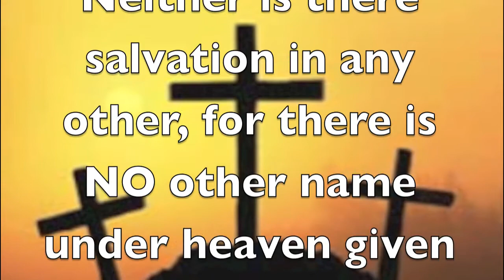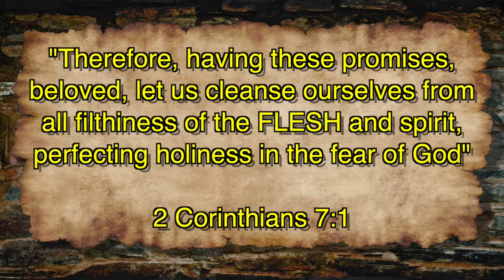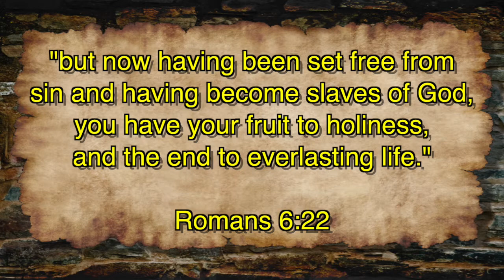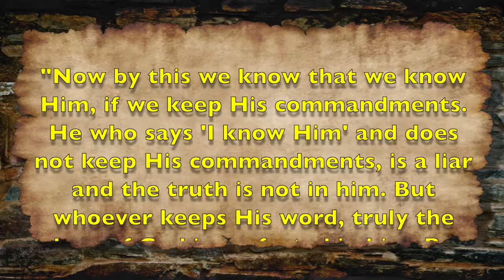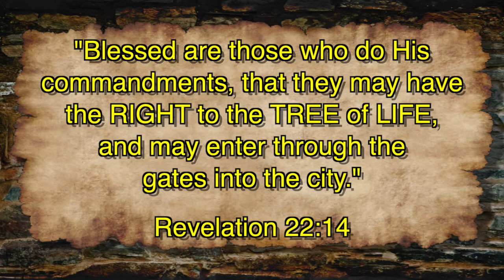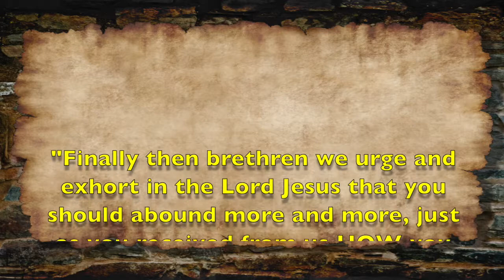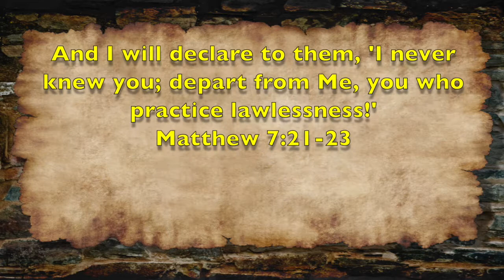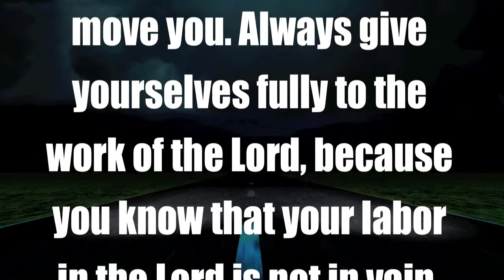Why do you obey? Is it because what God will do if you don't?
Why do you obey? Is is because what God will do to you? Or is it something else? Is it possible to have faith AND keep His commandments?

Lets look at the scriptures and see.

Peace

S